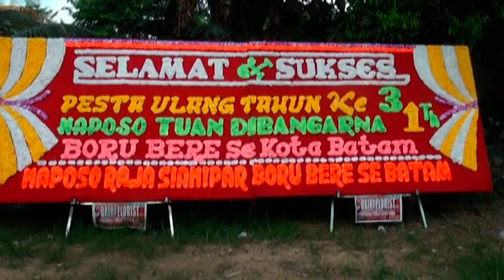NAPOSO TUAN DIBANGARNA manjalo TUA NI GONDANG, Batam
Awal dari panortoran Naposo Tuan Dibangarna. HORASSSSSSS